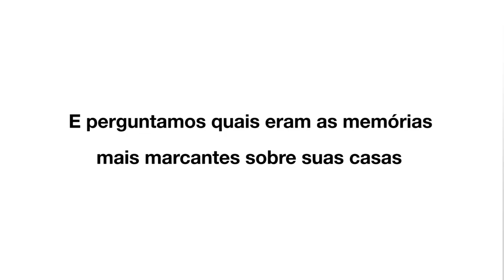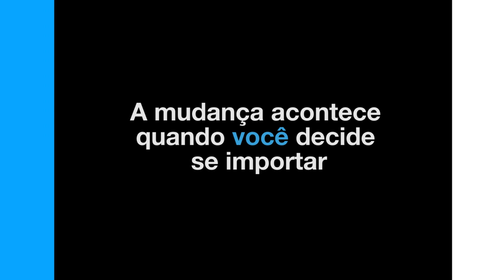Do que você lembraria se fosse forçado a deixar sua casa?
Mais de 3,3 milhões de pessoas no Iraque foram deslocadas por causa de conflitos. O UNICEF perguntou a algumas delas sobre suas melhores lembranças.